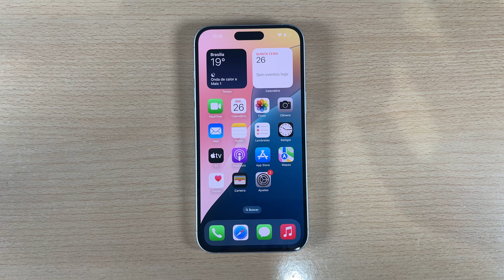Como Aumentar ou Diminuir o Tamanho das Letras do iPhone 16, 16 Plus, 16 Pro e 16 Pro Max